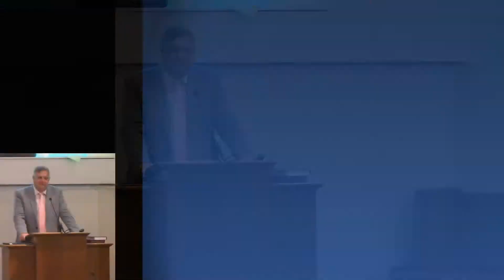Questions and Answers